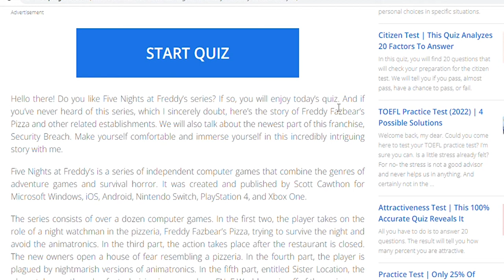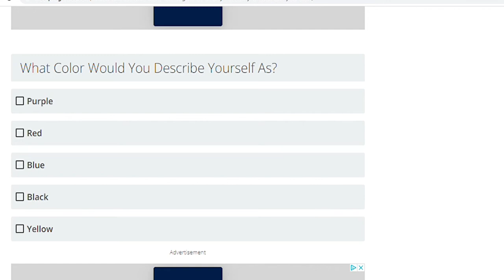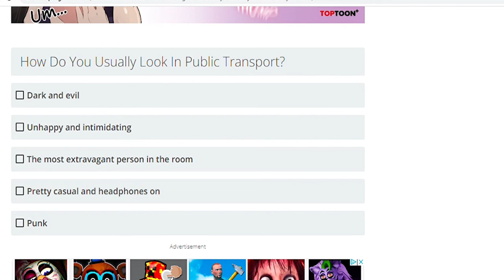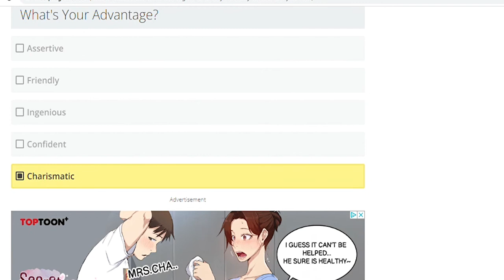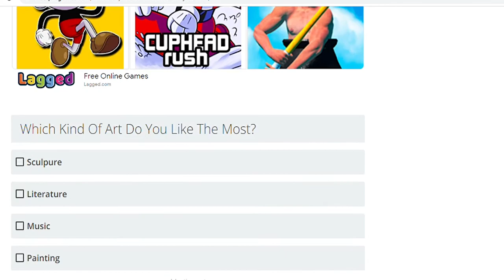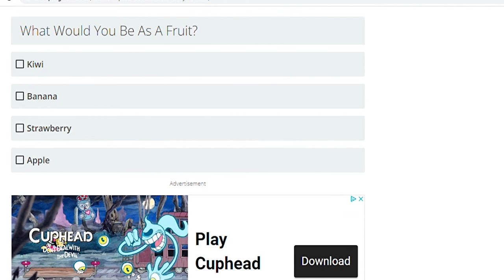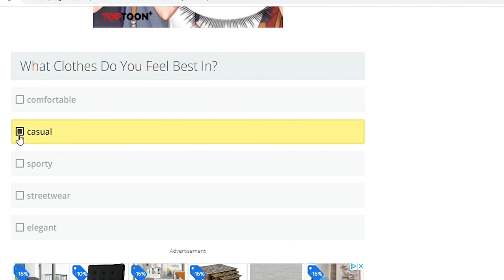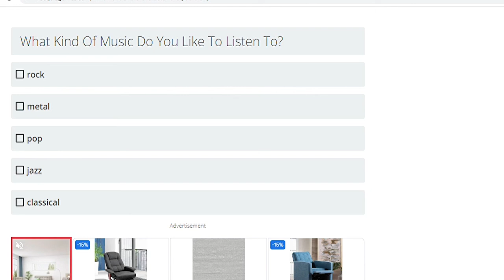I took online personality quizzes.